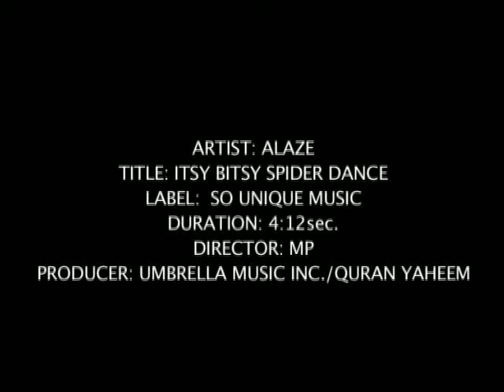Itsy Bitsy Spider Dance B.E.T VERSION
YOU WALKED IT OUT! YOU LET YOUR CHAIN HANG LOW! NOW TAKE A CHANCE AND DO THE ITSY BITSY SPIDER DANCE! VIDEO IS FT: RECORDING ARTIST ALAZE,  RANDY JACKSON AMERICAS BEST DANCE CREW FINALIST STATUS QUO, ATLANTAS HOTTEST KID DANCERS, MODELS, AND ACTORS.